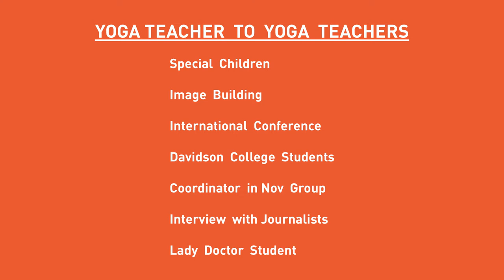Experiences with Sir TKV Desikachar | Speech by Mr. B Vasudevan | 27 June 2016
Celebrating Sir TKV Desikachar's birthday this year, a series of talks were organized at the Krishnamacharya Healing & Yoga Foundation. Through these talks some of his long term students shared their memorable experiences with him, and how he touched their lives smoothly.

Mr. B.Vasudevan, Yoga Therapist and leading consultant , spoke on 27 June 2016.